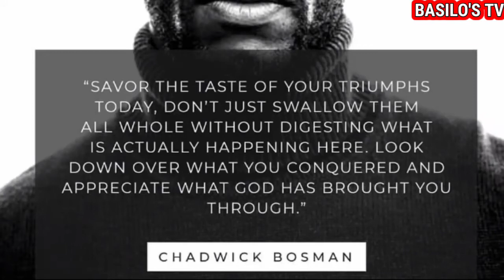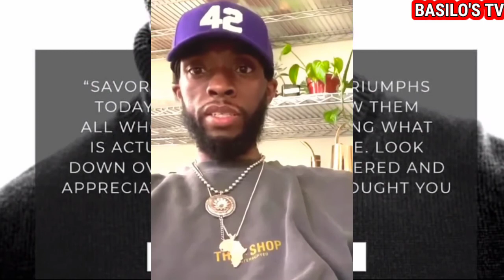Black Panther's Star Chadwick Boseman Last social media post( RIP Wakanda forever)